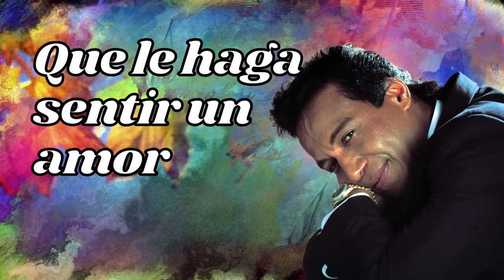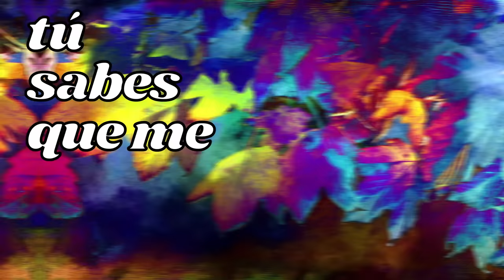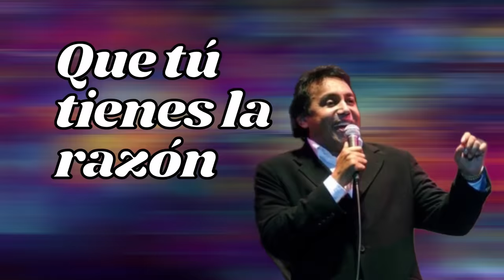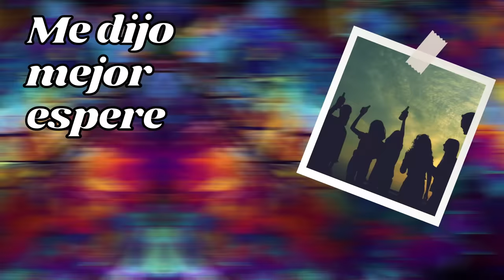Diomedes Díaz - La Excusa (Letra Oficial)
Vuelve y escucha este éxito titulado “La Excusa” interpretado por “Diomedes Díaz” letra oficial ¡Compártelo!

Letra:
Ay! mi amor yo no quiero verte así
Ay! resentida como si no me quisieras
Ay! mira bien, que me enamore de ti
Porque Dios sabia que tú eras mi dueña

Porque si los corazones hablarán
El mío te dijera a cada ratico
Que este hombre ya no consigue mas nada
Que le haga sentir un amor más bonito

Y por eso es que yo quiero Ay! que comprendas
Que he sido un hombre sufrido en esta vida
Que de todo lo que tuve hoy sólo quedan
Aventuras que contigo se me olvidan

Ay vive alegre y contenta
Pa que sepan que tú si me quieres
Ay, pa que sepan que tú si me quieres
Ay! no sufras por que sufro yo también

Ay! yo no quiero que vivas así con rabia
Porque tú muy bien debes de saber
Que yo a ti ya no te cambio por nada
Tú sabes que me gusta la parranda

Que yo tengo amigos por donde vaya
Si salgo ésta noche y llego mañana
No debes de preocuparte mi amor
Lo que tienes que brindarme es atención

Para yo poder colmarte de alegría
Porque así fue que se formó nuestro amor
Desde el día que me juraste que eras mía

Pa que sepan que tu sí me quieres (bis)
Ay! yo sé muy bien que tú tienes la razón
Porque yo volví a amanece' en la calle
Pero fue que me encontré con mi compadre

Y él al verme compró una botella de ron
Y así de traguito en trago nos fuimos
Y después llegaron varios amigos
Muy contentos porque estaban conmigo

Y así fue que se formo el parrandón
Y al poco rato mi niña salió el sol
Y el compadre mando hacer una comida
Pero cuando yo le dije que me iba

Me dijo mejor espere ahora se va
Y me dio pena no complacerlo
Por que así somos los hombres parranderos (Bis)